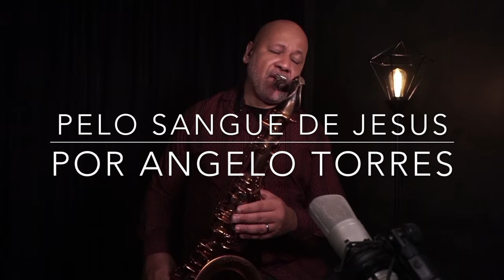PELO SANGUE DE JESUS (Álvaro Tito) INSTRUMENTAL - Sax Cover / Angelo Torres - AT GOSPEL Session#6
PELO SANGUE DE JESUS (Álvaro Tito) Sax Angelo Torres - AT GOSPEL Session#6

ADQUIRA AS PARTITURAS E PLAYBACKS "GOSPEL" DE ANGELO TORRES!!
PARTITURAS para Saxofone Alto, Tenor e Flauta, com detalhes das interpretações que faço aqui no canal, além dos PLAYBACKS que uso!
Clique no link e escolha a sua!!!

ESTUDE SAXOFONE com ANGELO TORRES - Saiba Como ! Link Abaixo...

ANGELO TORRES
Angelo Torres é um saxofonista carioca e um dos grandes nomes do Saxofone na América Latina, e tem como característica principal a fusão do Pop com o Smooth Jazz. É palestrante, ministra workshops e Shows Instrumentais por todo Brasil e Estados Unidos. Participou de turnês Nacionais e internacionais e também gravações com grandes nomes da música Gospel, como Aline Barros, Fernandinho, Kleber Lucas, Davi Sacer, Trazendo a Arca, Álvaro Tito, Oficina G3, Sérgio Lopes, e muitos outros.

Tem em sua carreira solo 10 CDs e 1 DVD com muitos convidados, além da participação especial do Saxofonista americano KIRK WHALUM, ex-músico da cantora Whitney Houston. Atualmente além de seus shows, turnês e workshops, divide seu tempo na produção de seu Programa de Música Instrumental no youtube – AT JAZZ Music – Um programa que conta com a participação dos mais diversos e renomados músicos, tais como Arthur Maia, Milton Guedes, Mauro Senise, Torcuato Mariano, Marcelo Martins, Victor Biglione e outros, para tocarem e compartilharem de suas experiências.

SETUP
- Sax Tenor Vermont Paris
- Boquilha Vandoren Jumbo Java T97
- Palheta Gonzalez Jazz Local 3

PELO SANGUE DE JESUS (Álvaro Tito)

Quantas vezes tens chorado aos pés do Senhor
E agora prontamente Deus atende o teu clamor
Eis que agora um anjo traz a benção pra você
E a vitória você vai receber

Pelo sangue de Jesus tu vais vencer
No sangue de Jesus tem poder
Pelo sangue de Jesus comece a cantar
Pelo sangue de Jesus Deus vai operar

Deus conhece o teu ser e jamais te esqueceu
Lembras quando aflito estava e ele te socorreu
Agora uma vez mais tu sentirás o Seu poder
Pois lá do céu sobre ti Ele vai descer

Deus está olhando agora o teu coração
Quer encher tua vida o teu ser de plena unção
Agora todo mal que te aflige vai sair
Pois o poder de Deus está sobre ti